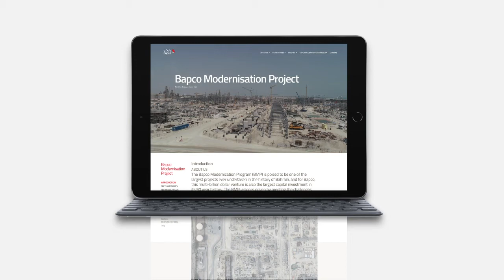Bapco Website Update